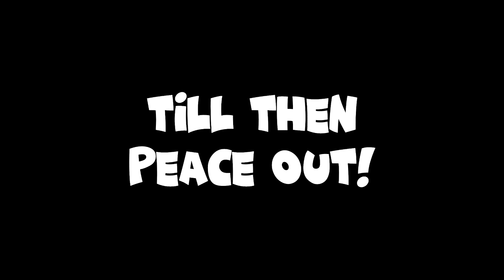EPIC RESCUE - Alex and Steve Life (Minecraft Animation)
Wassup Gamers,

Today I will be reacting to a blockbuster, epic and most viewed minecraft animation short film which goes by the name VILLAGE RAID - Alex and Steve Life (Minecraft Animation).

Video I Watched : @K2 Animation Studio  & @Square Media